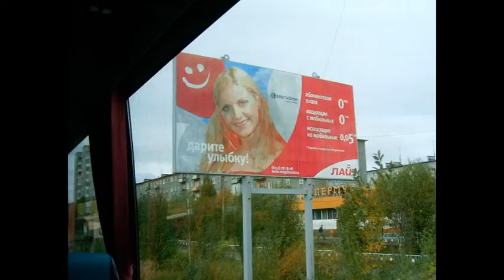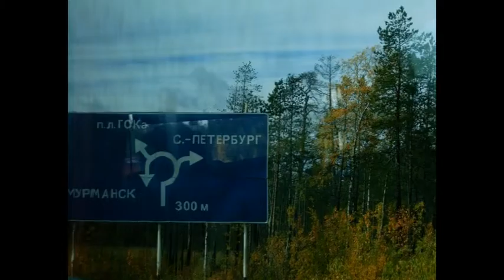Kuolan kaupunkeja: Olenegorsk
Olenegorsk ("Porokaupunki"). Kuvat syyskuulta 2005.